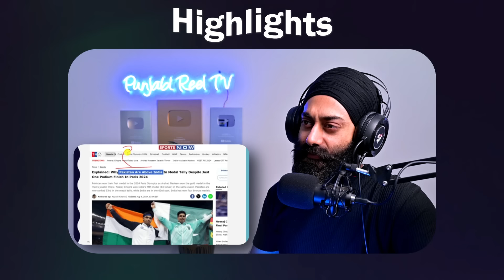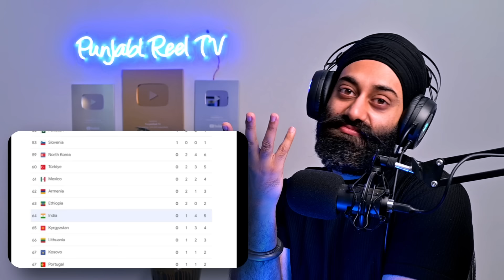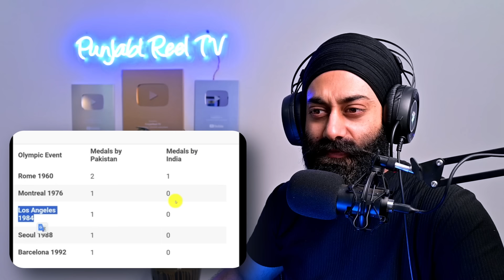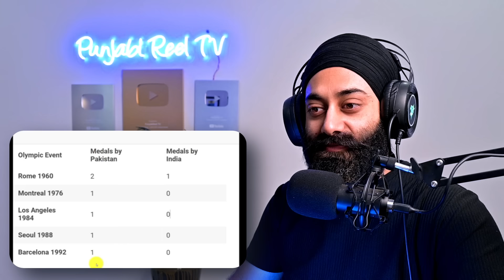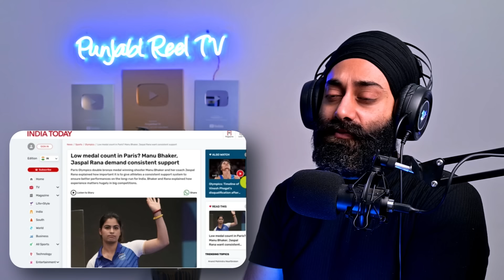Pakistan Wins Gold | Arshad Nadeem | Reaction | PunjabiReel TV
Shocking Result at the Olympics | Pakistan Wins Gold | Reaction | PunjabiReel TV